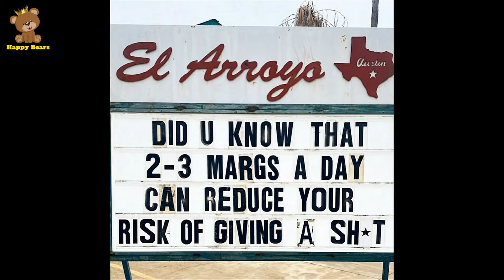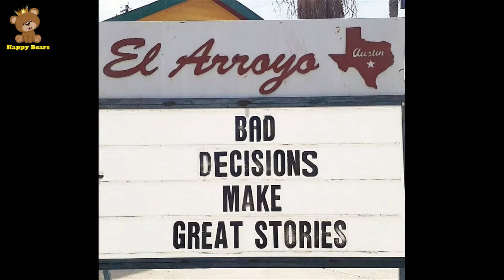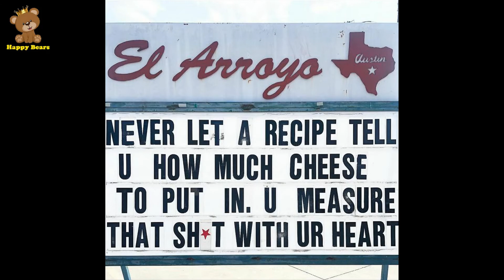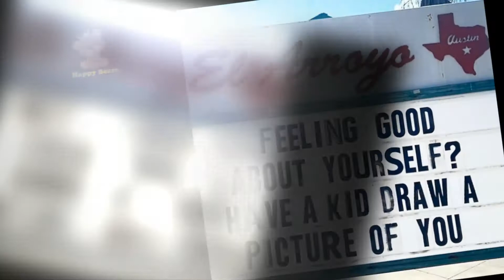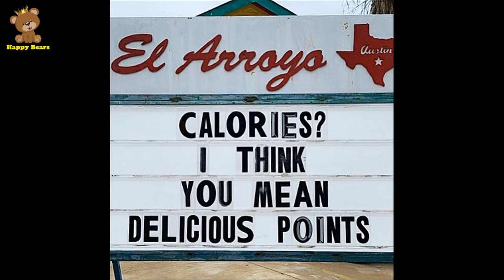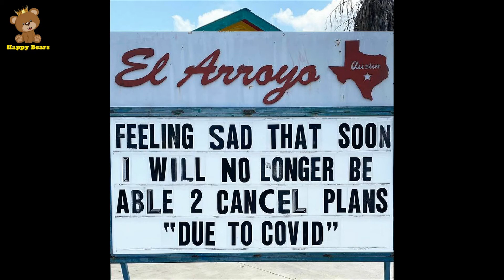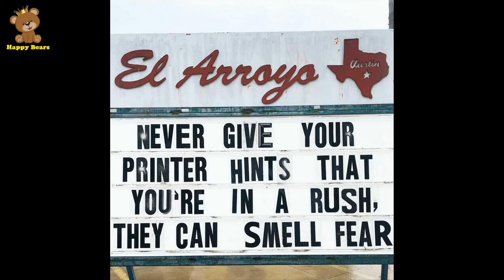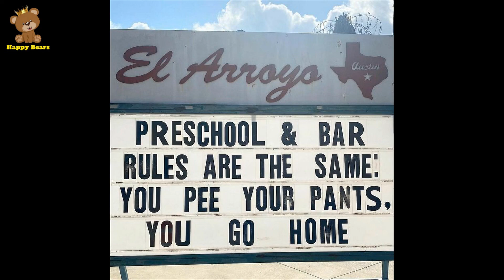This Restaurant’s Signs Are So Funny | Happy Bears #12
- Happy Bears is interesting channel about shocking, funny,  and crazy facts .
- The Happy Bears channel where you can spend all day watching 1000+ of the funniest, educative and interestng videos of the most hilarious photos compilations and the weirdest pictures that people have posted on the internet.
- The freshest memes with your daily scoop of memes
"IT'S A GOOD DAY TO HAVE A GOOD DAY AND LUCKY'
  Wish everyone watch the video laugh happily